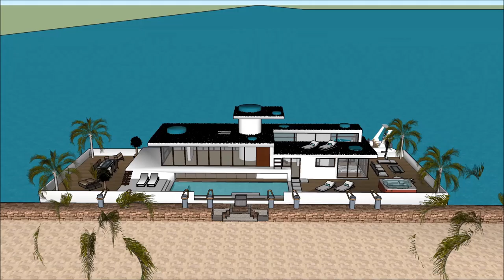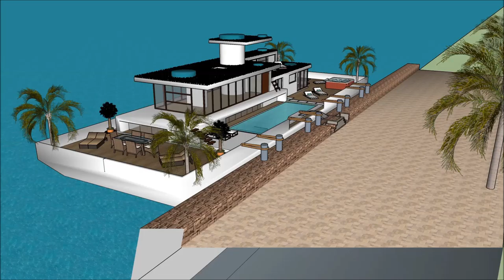ТАНСАГ ЗЭРЭГЛЭЛИЙН ХАУС ГЭР SIMS 3 ДАРВУУЛТ ЗАВИНЫ АРХИТЕКТОРЫН СУВАГ ВИДЕО БАРИХ ХӨДӨЛГӨӨНТ ДҮРС i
The floating house villa houseboatzania launching an innovative high-end luxury yacht floating house villa mansion home design potentially as a display of exhibition of the ТАНСАГ ЗЭРЭГЛЭЛИЙН ХАУС ГЭР SIMS 3 ДАРВУУЛТ ЗАВИНЫ АРХИТЕКТОРЫН СУВАГ ВИДЕО  БАРИХ ХӨДӨЛГӨӨНТ ДҮРС i.

The collection of the Floating house villa houseboatzania concept of ТАНСАГ ЗЭРЭГЛЭЛИЙН ХАУС ГЭР SIMS 3 ДАРВУУЛТ ЗАВИНЫ АРХИТЕКТОРЫН СУВАГ ВИДЕО  БАРИХ ХӨДӨЛГӨӨНТ ДҮРС i consists of high luxury and architectural art pieces in minimalism combined with living on the waterfront of the harbour.

The floating house villa mansion yacht design has the basis to sustain living with high standards and contemporary structural design ТАНСАГ ЗЭРЭГЛЭЛИЙН ХАУС ГЭР SIMS 3 ДАРВУУЛТ ЗАВИНЫ АРХИТЕКТОРЫН СУВАГ ВИДЕО  БАРИХ ХӨДӨЛГӨӨНТ ДҮРС i with numerous of prospects for excessive living and celebrating the desire of life worldwide: